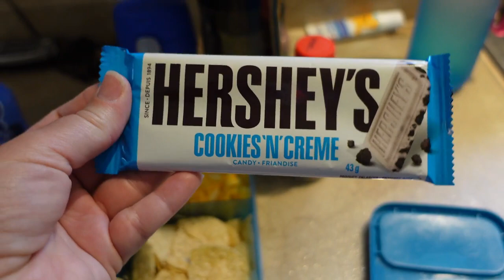SIMPLE SCHOOL LUNCH BOX IDEAS | LUNCH IDEAS FOR KIDS | JUNE LUNCHES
We are almost at the end of another school year! Come along as I pack school lunches for the last FULL week of school! I hope this video is helpful!

Hello and welcome! My name is Lindsay and I am a wife and stay at home mom of four living in Eastern Canada. On this channel I share lots of school lunch ideas, recipes, grocery hauls and day in the life videos. I love reading your comments and getting to know you, so please feel free to say hello in the comments section below.